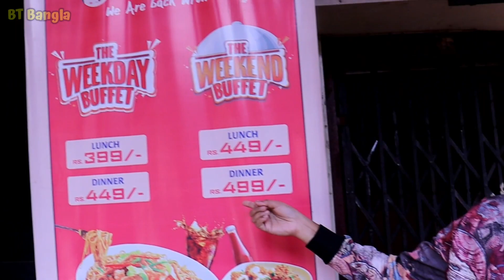Unlimited Buffet মাত্র ₹399 টাকায় 🔥| Cheapest Buffet in Kolkata | Noodle Oodle Buffet 😱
Location : Noodle Oodle
Location : Beside Garia Metro Station,Garia
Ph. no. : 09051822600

kolkata buffet
@49 buffet
cheapest best buffet
@49 saltlake
kolkata cheapest buffet
@49 restaurant kolkata